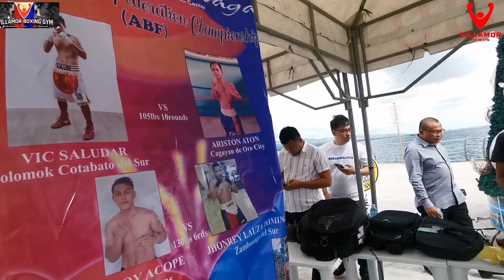Vic Saludar vs Ariston Aton Official Weigh in/Rumbale in Naga/ABF Championship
May free boxing clinic po ako sa mga bata na babae at lalaki ang edad from 5 years old up to 17 years old sa aking gym sa Pagsabungan Mandaue City, Cebu between 10am to 12noon  everyday po yan . Kaya nagpapasalamat talaga ako sa inyong tulong na sana ma share at magsubscribe sa aking channel.  Ang konting pagsubscribe sa aking channel  para na din kayong tumulong sa mga bata sa kanilang piniling career na maging isang boksingero. God bless us all and Keep safe everyone.

VBGym Social Media account for more inquires